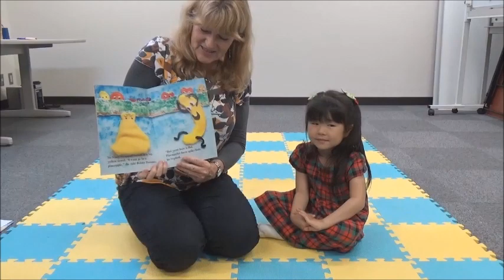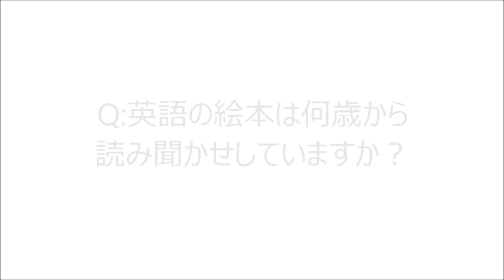英語絵本の読み聞かせ Stacy Strawberry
親子で英語の絵本を読み聞かせるときの参考動画です。

絵本作家のパトリシア大江先生が1対1で子どもに読み聞かせをしてくれます。
お話を聞いてくれたのはエマちゃん君4歳です。

絵本を読む前、読んでいる間、読んだ後にどんな会話をしているのか、
……ヒントとしてご覧になってみてください。

最後に普段はどんな風に絵本を読み聞かせしているのかお母さんへの
インタビューも収録しています。

（会員登録無料）

英語の絵本読み聞かせスタートブック
※Stacy Strawberryが付録になっています。